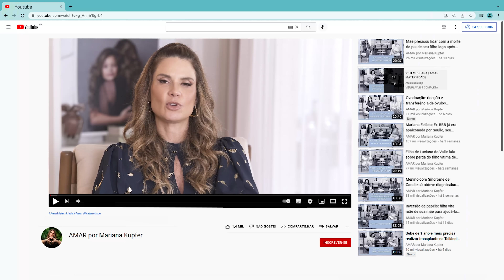Ela foi adotada, é mãe de um filho atípico e luta contra um câncer no intestino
Hoje conversamos com a @maryquimica, que é Mestre e Doutora em Química, publicou 3 artigos científicos, representa a Sociedade Brasileira de Química, é
coordenadora das Olimpíadas de Química de Pernambuco e é mãe do Rafael.
Ela foi adotada após seus pais biológicos não terem condições de criá-la.
Em 2021, Maria José foi diagnosticada com um tumor no intestino. Ela passou por cirurgia, tratamentos e mudanças de hábitos.
Maria nos contou como foi sua trajetória repleta de
percalços, mas que a tornaram uma mulher muito resiliente!